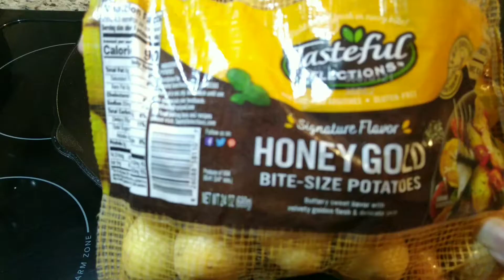Skillet Pork chops and Potatoes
cooking pork chop and potatoes